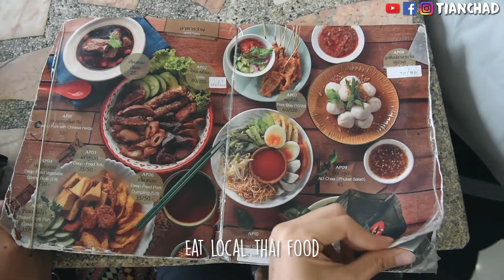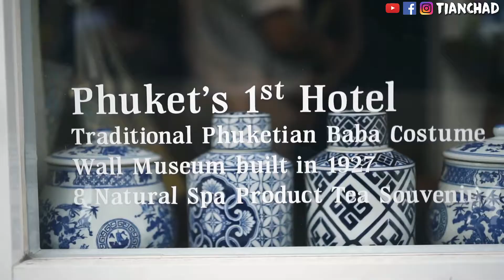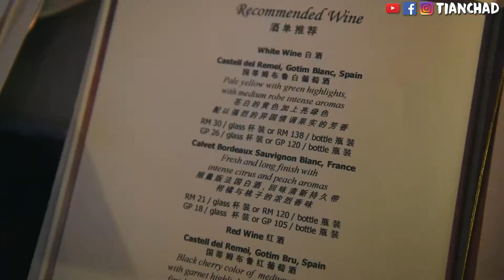Star Cruises Trip to Phuket & MacLeod Island (Myanmar)!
For more info about this cruise trip Port Klang - Phuket - MacLeod Island - Penang - Port Klang.

You may contact AIRLINK and mention "TIANCHAD" for special promotion.* Limited slot available!

[Chill] Lion Meet Lizard - Relief Washes Over Me in an Awesome Wave